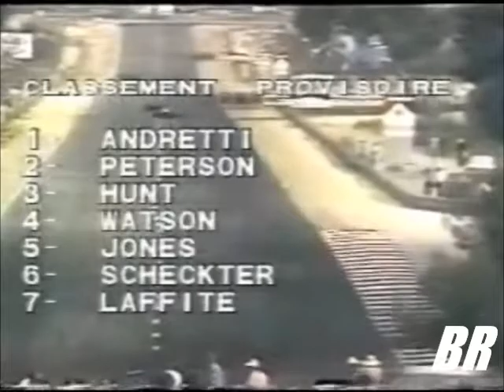"BRF1" GP France 1978 Highlights (9-16)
Intro is Jurassic Park : The Lost World Theme with F1 sounds
Celebration Music by Tina Turner - Simply the Best

The footage is owned by Formula One Management. The F1 FORMULA 1 logo, FORMULA 1, FORMULA ONE, F1, GRAND PRIX and logos and the Sweeping Curves logo are trademarks of Formula One Licensing BV, a Formula One Group Company. ©